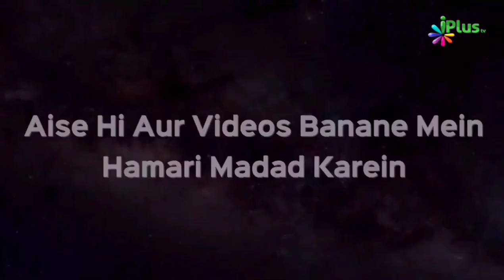Sabse Badi Daulat - Tawheed Ki Importance | Mohammad Hammad Abul Bayan | Taqreeri Muqabala iPlus TV